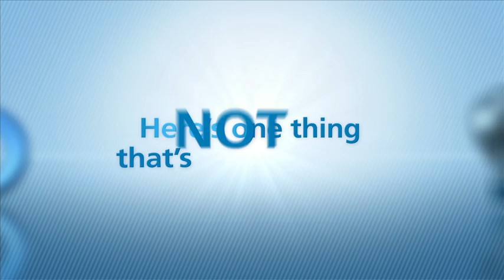Change is hard for most. That's why FairPoint now offers a 4 Year Price Lock for the Internet.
Now you don't have to worry about change when it comes to FairPoint Communications. We now offer a 4 Year Price Lock guarantee. Call today to find out more about this great new program.